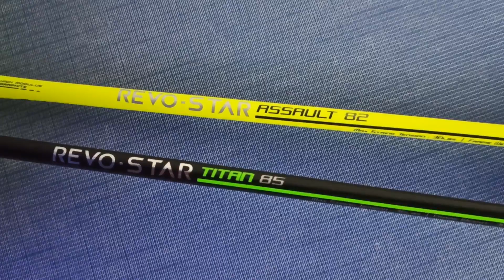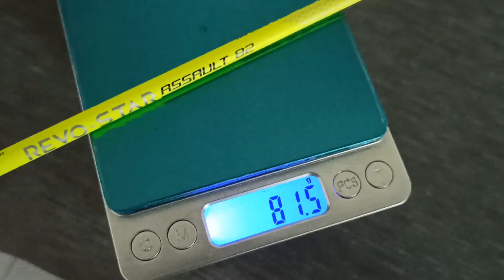Apa Bedanya ? Dunlop Revo Star Assault vs Revo Star Titan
Perbedaan spesifikasi Dunlop Revo Star Assault dan Revo Star Titan selain harga, Max Tension, Berat dan BPnya, yuk disimak

Kemarin kita sudah mereview Dunlop Revo Star Assault 82 dan...raket ini asik, enak, dan nyaman, rekomended lah di harga 300 ribuan buat pemain dengan tipikal permainan allround

Nah penasaran dg Dunlop Revo Star Titan...ada dua si pilihannya, 81 dan 85, tp krn kemarin sudah mencoba yg Revo Star Assault 82, jadi sy ambil yg 85nya. Ya meskipun sy juga masih penasaran dg yg 81nya...

Kedepan akan kita coba raket ini, tapi sebelum itu, kita lihat apa perbedaan diantara dua raket Dunlop ini